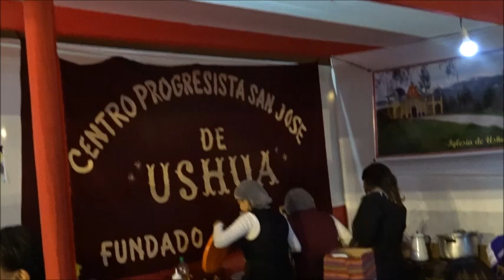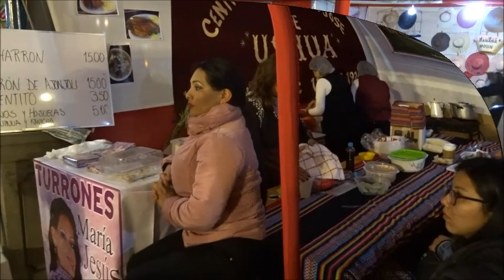Nahua Alta 2020 COVID & Nahuapampa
Linda fiesta por la mamacha Rosario en su Local Chaco S.M.Porres